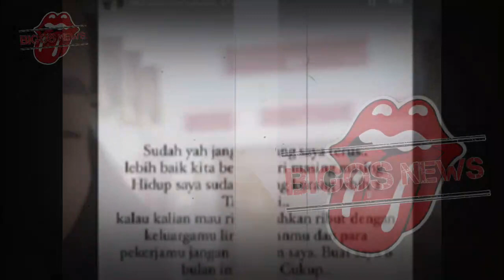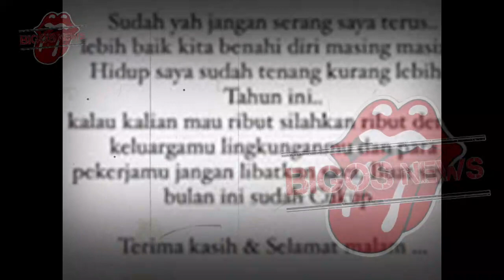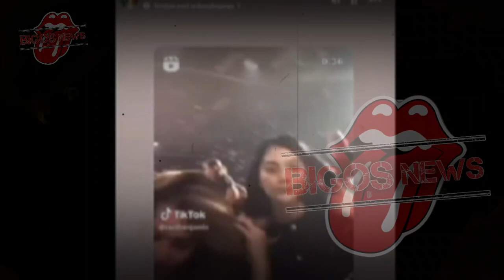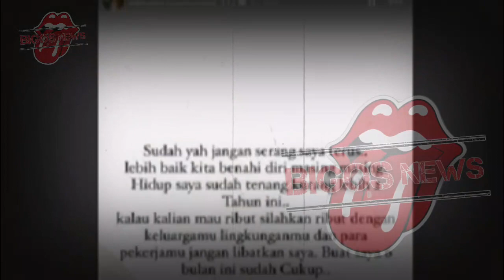RIZKY IRMANSYAH MENGAKU KHILAF, MINTA MAAF UNTUK NIKITA MIRZANI? - GOSIP ARTIS HARI INI